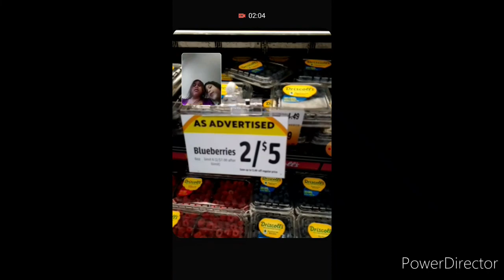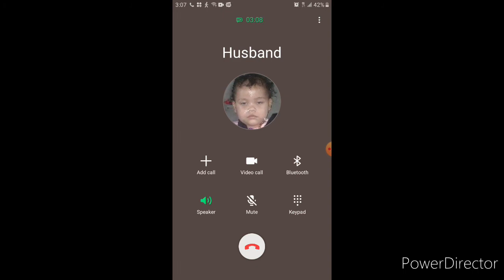Cooking with Mai Mai: Strawberry Blueberry Shortcake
We this because it is super easy. Also it is super yummy.

*Fruit*
1/2 cup blueberries,  sliced in half
1 cup strawberries cut in slices
1/4 cup sugar

*Whipped Cream*
2 cups heavy whipping cream
1/2 cup sugar

Screen grab at the end: xrecorder. It is avalible in the app store on android.